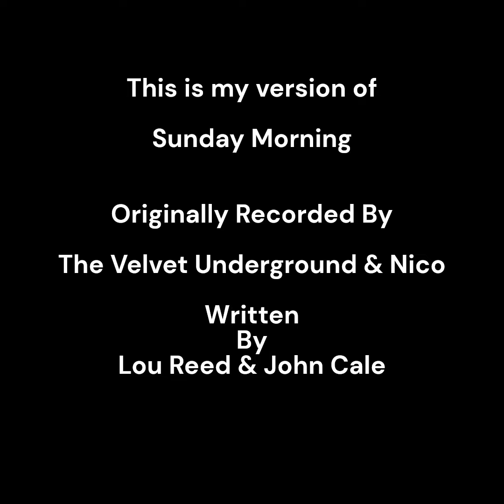Ger O'Sullivan & Christine B Phelan - Sunday Morning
This is my version of Sunday Morning.
Originally recorded by The Velvet Underground and Nico.
Written by John Cale and Lou Reed.
Guest vocals by Christine B Phelan.